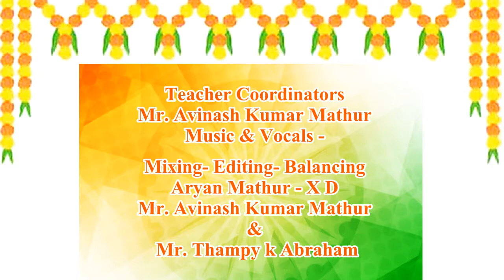INVOCATION PRAYER | HEY JAGDATA | SCHOOL PURPOSE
THIS IS THE INVOCATION PRAYER TITLE" HAY JAGDATA- VISHWAVIDHATA" WRITTEN COMPOSED AND DIRECTED BY AVINASH KUMAR MATHUR AND PERFORMED BY THE ISM CHOIR TEAM.